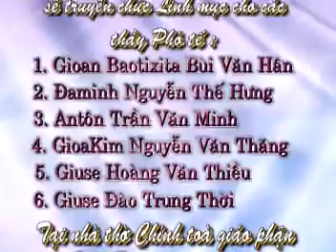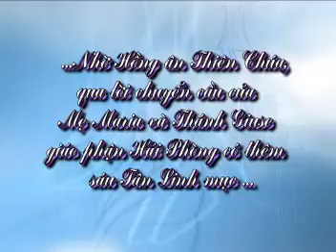Lễ truyền chức cha Giuse Hoàng Văn Thiều p1